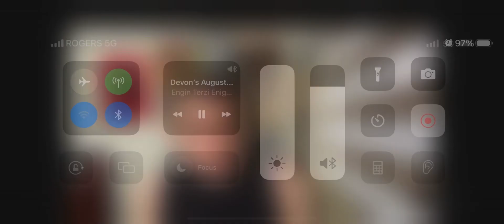Engin Terzi forced to give Devon Larratt next opponent on Live